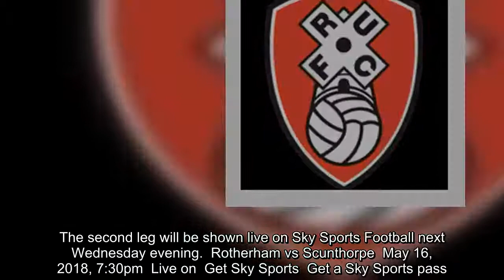Scunthorpe goalkeeper Matt Gilks injures himself throwing ball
Watch the bizarre moment Scunthorpe goalkeeper Matt Gilks injured himself throwing the ball in the Sky Bet League One play-off game against Rotherham.   The 35-year-old gathered the ball in the 58th minute of Saturday's semi-final first leg and tried to launch a quick counter-attack for his team.He raced to the edge of his area, but as he bowled the ball up-field, his momentum carried him into a 360-degree flip.  He went down clutching his knee and immediately signalled to the bench that he need